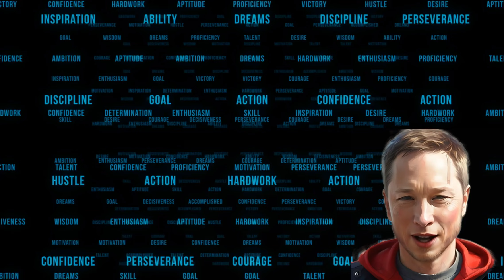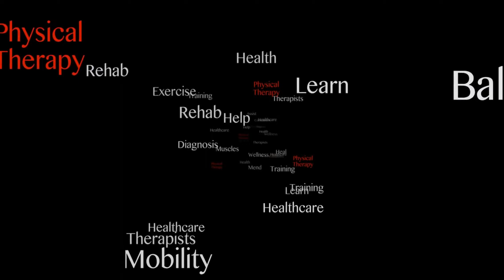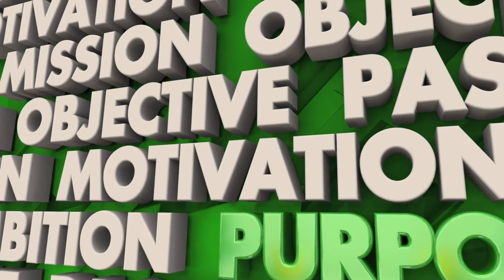The Homeless Crisis. Could this be the solution?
The Comprehensive Integration System (CIS)

The Comprehensive Integration System (CIS) is an all-encompassing initiative focused on helping homeless individuals reintegrate into society as productive and self-sustaining citizens. This system is anchored in a five-pillar approach: mental health, physical health, life skills, housing, and job skills/placement. The CIS is designed to provide graduated support, adjusting assistance based on individual needs and progress over time.

1. Mental Health Services:
   - **Assessment**: Initial and ongoing psychological evaluations to identify and address any mental health conditions.
   - **Treatment**: Access to personalized treatments such as therapy, counseling, and medication as needed.
   - **Support Groups**: Establishment and maintenance of peer support groups to foster a sense of community and shared resilience.
   - **Continued Care**: Long-term mental health care plan to ensure consistency in support and prevent any potential relapses.

2. Physical Health Services:
   - **Health Checkups**: Regular comprehensive medical checkups to promptly diagnose and manage any existing physical health issues.
   - **Health Education**: Regular workshops and educational sessions on maintaining good personal hygiene, nutritional advice, and physical health.
   - **Health Insurance**: Assistance in enrolling in health insurance programs, ensuring continuous access to required medical care.

3. Life Skills Training:
   - **Daily Living Skills**: Hands-on training on essential life skills, including personal hygiene, cooking, shopping, budgeting, and cleaning.
   - **Social Skills**: Training to improve interpersonal and communication skills, fostering the ability to form healthy and constructive relationships.
   - **Crisis Management**: Development of problem-solving and resilience skills to effectively manage emergencies and cope with stressors.

4. Housing Support:
   - **Temporary Housing**: Provision of safe, clean temporary housing facilities as an immediate measure.
   - **Permanent Housing**: Help in securing stable, permanent housing, through affordable housing programs and potential Housing First initiatives that prioritize providing permanent housing to those experiencing homelessness.

5. Job Skills and Placement:
   - **Skills Assessment**: Comprehensive evaluation of existing skills and identification of areas requiring improvement or development.
   - **Skills Training**: Vocational training programs tailored to the individual's interests, strengths, and the needs of the job market.
   - **Job Placement**: Partnerships with businesses and organizations to facilitate job placement, with support to ensure successful job retention.
   - **Career Counseling**: Ongoing guidance to explore future career prospects and ensure upward career mobility.

The CIS implements a "Graduated Approach" for support, recognizing that individual needs may change as they progress through the system:

- **Intensive Support Phase**: Initially, individuals receive a high level of support, including mental and physical health care, intensive life skills training, and immediate temporary housing. Job skills training begins according to the individual's readiness level.

- **Transition Phase**: As individuals stabilize, there's a gradual shift towards more independent living. The focus remains on ongoing care, continued life skills, and job skills training, with support to secure permanent housing.

- **Integration Phase**: When individuals have secured employment and stable housing, CIS continues to provide access to resources such as career counseling, support groups, and check-ups, but with a decreased intensity, promoting self-reliance.

- **Post-Integration Support Phase**: After successful integration into society, CIS offers continuous but minimal support to ensure individuals do not relapse into homelessness. This includes access to community support, occasional check-ins, and resource availability in case of crises.

This approach respects each person's individual journey while creating an environment that progressively empowers them to be self-reliant and engaged members of society. By offering a comprehensive, graduated system, the CIS fosters an atmosphere of growth, positivity, and continual progress for homeless individuals.